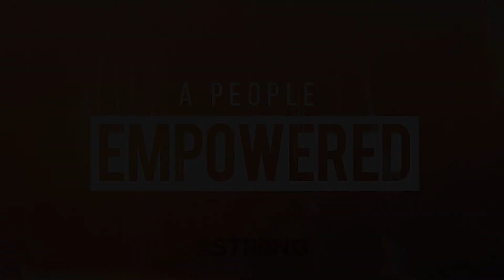When God Breathes Life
Pastor Matt Mason teaching on Acts 2:1-13.
The Church at Brook Hills
Birmingham, AL, USA.
As The Church at Brook Hills, our purpose is to: LOVE JESUS. GROW IN JESUS. MAKE DISCIPLES OF JESUS.

The members who make up The Church at Brook Hills are a faith family completely committed to living out this purpose together. We have many ministries working to make this happen, and we want you to know we have a place for you.